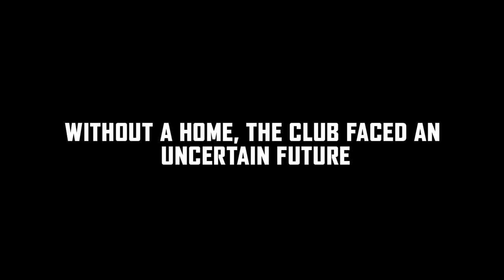How the Charleston Community Made Our New Home a Reality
After the final game at MUSC Health Stadium in 2019, the future of the Battery was uncertain. With a new era underway, watch how the Charleston community came together to save the Battery and make our new home at Patriots Point a reality.